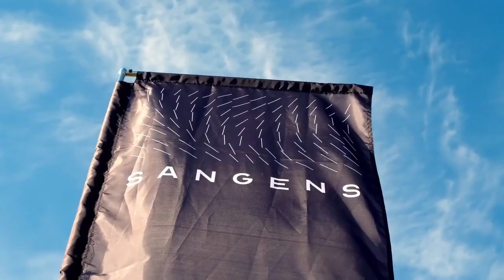💨 Дмитрий Соболев - Как стать чемпионом России по парению? Отзывы SANGENS! Электропечи САНГЕНС.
💨 Подробнее о печах для бани SANGENS на сайте Дмитрий Соболев, чемпион России по банному мастерству 2022 года - победитель чемпионата по банному мастерству "Русь банная 2022", делится с Сергеем Смирновым своими секретами успеха, историей победы в чемпионате и впечатлениями от главного приза чемпионата - электрической печи для бани SANGENS W20G.

💨 Про инновационные печи САНГЕНС:

1. Безусловная гарантия.

Даем гарантию 5 лет или более 5000 часов работы. Мы произведем замену без лишних вопросов и не станем разбираться кто прав, а кто виноват.

2. Безопасность.
Отсутствие дымохода на электропечи для бани, прохода потолка и кровли. Отсутствие защитного печного угла. Отсутствие возможности перетопки парной. (По статистике это 97% возможности возникновения пожара). Низкая температура на внешних стенках печи 60-100℃.

3. Экономичность.
Расход электроэнергии на электрическое печи для бани меньше, чем у стандартных электропечей в 2-2.5 раза — что при выборе электропечи является немаловажным фактором. Экономичнее чем дрова для 80% населения России. Пример - парная 18 м³ из необрезной доски. 6 часов полноценного парения в режиме Русская Баня, расход всего 40 кВт за 6 часов.

4. Доступность.
Малая мощность электрокаменки САНГЕНС позволяет реализовать Настоящую Русскую баню в квартире, дачном участке, офисе или загородном доме — в ближайшее время опубликуем разбор электропечей для бани.

5. Функциональность.
Режимы сауны, мягкой Русской бани, жесткой Русской бани. Точное, стабильное, независимое управление температурой парной. Регулируемая температура закрытой каменки 350-550 ℃. Мелкодисперсный пар 24/7 нон-стоп со звуком "вьюга".

6. Здоровье.
Отсутствие инфракрасного излучения. Точное управление температурой воздуха и контролируемый, без инерционный мелкодисперсный пар позволяет проводить любые SPA процедуры. Обёртывания, массаж или жесткое парение подряд и в режиме нон-стоп.